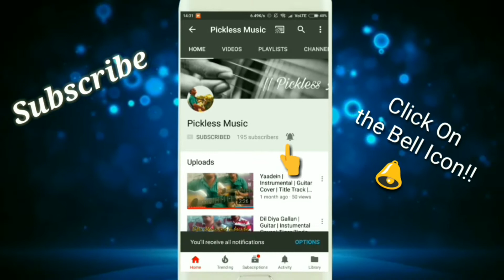La la la | Baazaar | Complete Guitar Lesson | Easy Chords | Strumming | 2018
Hello Friends. I have made an easy chords lesson on this song...Hope you Like it!!! Thank u guys. Thanks 4 watching!!